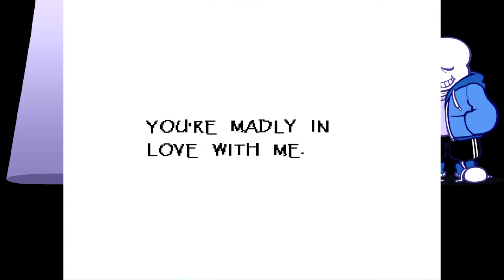Undertale-kooste #6 | Tuikitavallinen juoksu, osa 3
HUOM! Pitäkää myös striimikoosteet spoileri-vapaina!
HUOM 2! Sisältää huonoa ääninäyttelyä ja käännöstyötä!
HUOM 3! Jos et ole pelannut Undertalea, niin videossa on SPOILEREITA!

Kooste on koottu lähinnä niitä ajatellen, jotka Undertalea ovat pelanneet/seuranneet mutta eivät striimiini eksyneet.

Papyrus pyysi niin nätisti niin mennään sen kaa treffeille~
Tämä jakso sisältää VAIN treffit lempiluurankomme kanssa.

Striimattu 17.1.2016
JayEm on myös...
toby fox - Dating Fight!